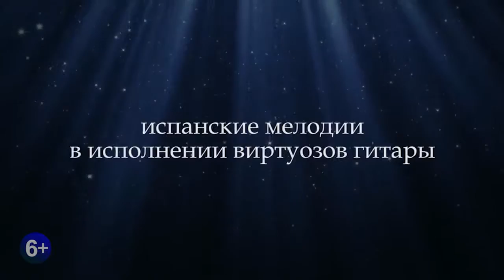Испанское фламенко в Питере группа EL DEMI промо ролик